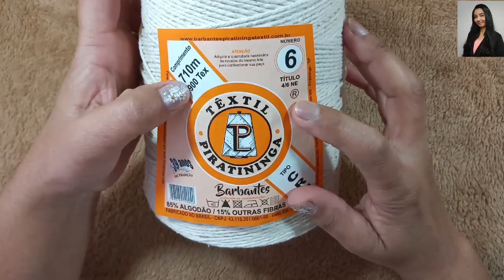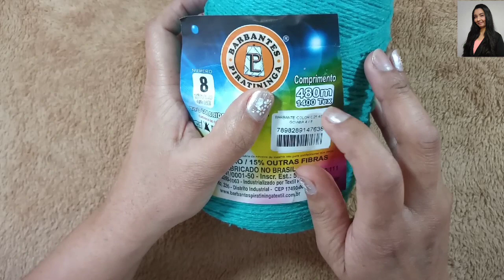COMO fazer TAPETE ABACAXI em CROCHÊT PIA/PÉ DO VASO por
Oi pessoal no vídeo de hoje vamos fazer Tapete abacaxi que servi tanto como Tapete da pia e para pé do vaso os dois em só video.

💠 Como você pode ajudar nosso canal?
Se inscrever deixar o joinha 👍 comentar compartilhar 🙏